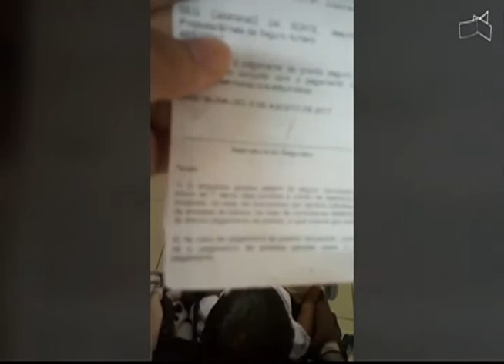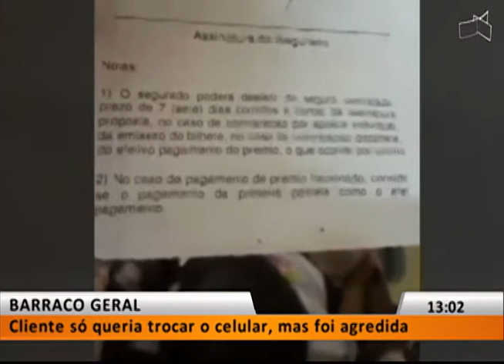JL1 - BARRACO GERAL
17/08 -  Cliente só queria trocar o celular, mas foi agredida.